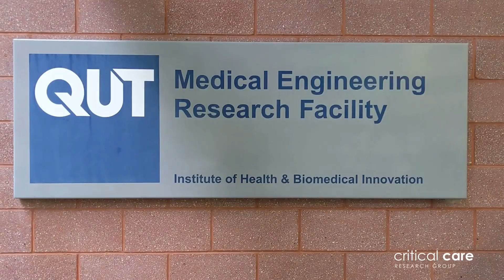CCRG Research Fellow Silver Heinsar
Learn more about Dr Silver Heinsar's 'IN-SYNC' trial: Improving Cardiogenic Shock Outcome with Novel SYNchronized Cardiac Support. Working across CCRG's PRIMELab and ICETLab, Dr Heinsar's research uses a prototype ECMO machine to examine the interaction and consequences of various blood flow conditions in a preclinical model of cardiogenic shock and with a world-renowned mock circulation loop.

IN-SYNC Chief Investigator Dr Silver Heinsar was named as one of 12 ELSO Young Investigators in 2022, one of only a few researchers who have ever received the award twice.

The EuroELSO Young Investigator Award supports young research fellows to attend congresses of the various Extracorporeal Life Support Organisation (ELSO) chapters and present their scientific abstracts to the world’s top ECMO leaders.